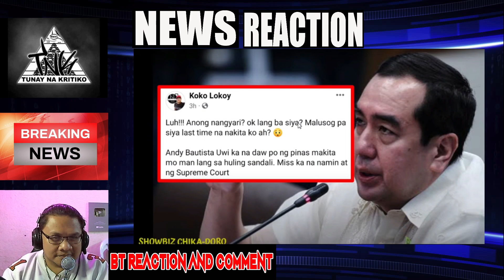SUSMARYOSEP! LENI GINAWANG SANTA/NETIZENS NANGGIGIL ANDY BAUTISTA PINAPAUWI/REACTION VIDEO